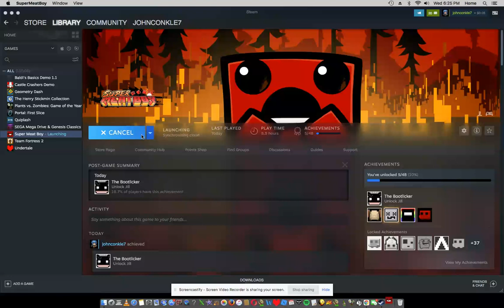I guess we've made some progress... | Super Meat Boy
We did pretty good... I guess.